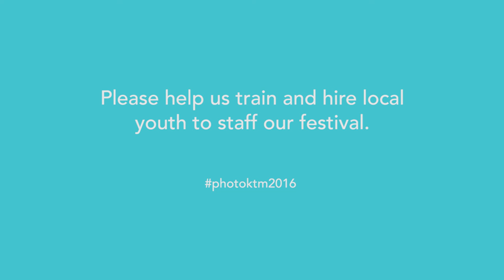Photo Kathmandu 2015 experience - Sneha Pradhan Rai